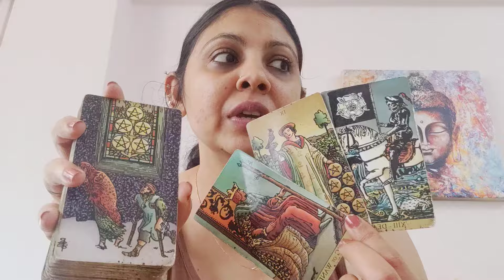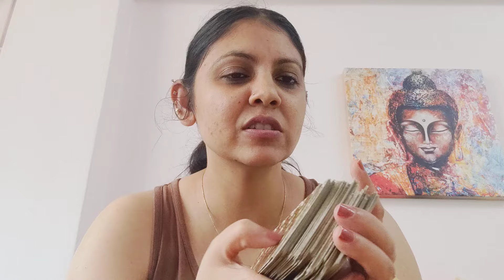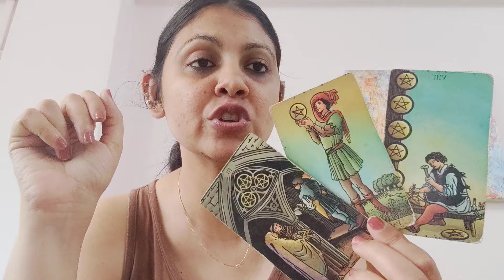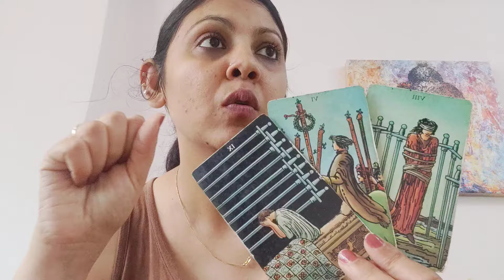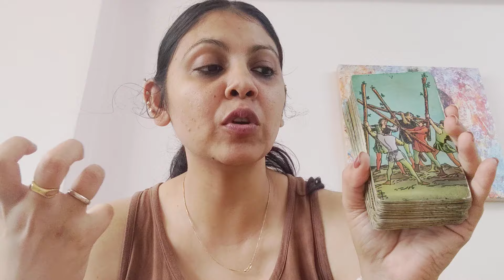VIRGO ♍,YOU VS THEM ENERGY CHECKIN (NEXT 72 HOURS)!